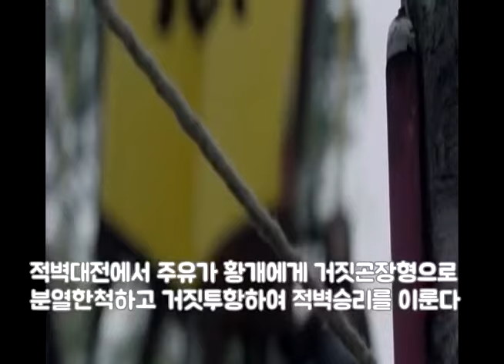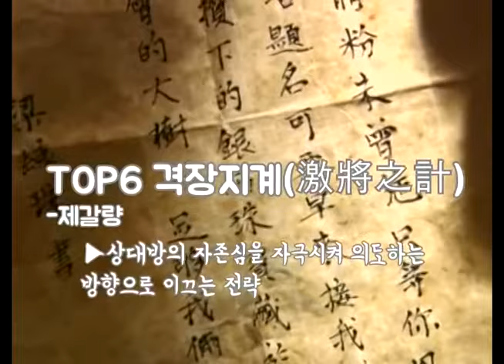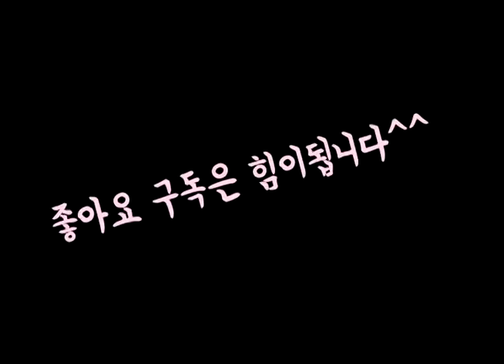고전으로 공부하는 인생의 지혜 삼국지 계략 모음 TOP10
삼국지의 계략 모음 TOP10